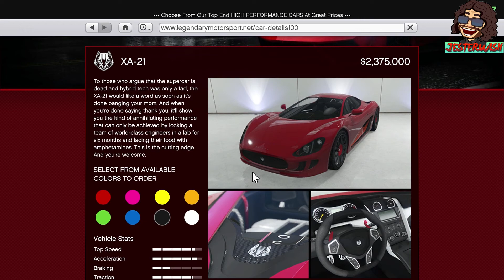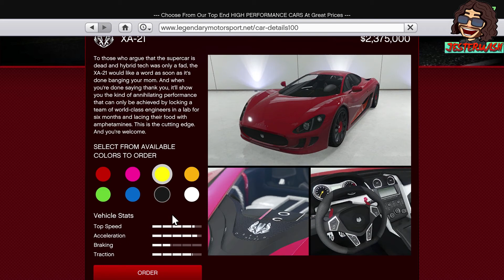GTA V: Ocelot XA-21 NEW DLC SUPERCAR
Let's keep the comment section AWESOME to ensure everyone has a good time.  With your help, we can continue to build an awesome community! Thanks and enjoy! :D